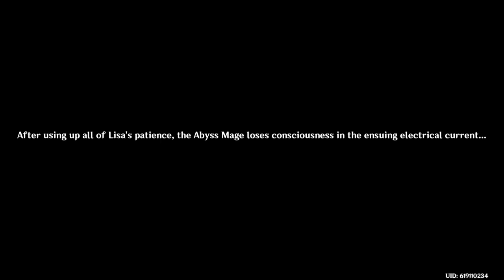Le Abyss scream